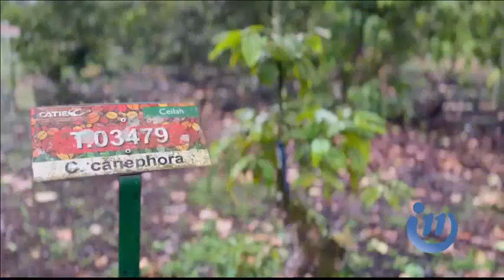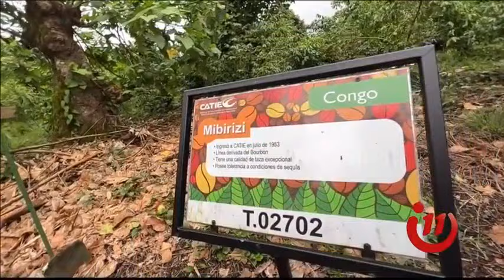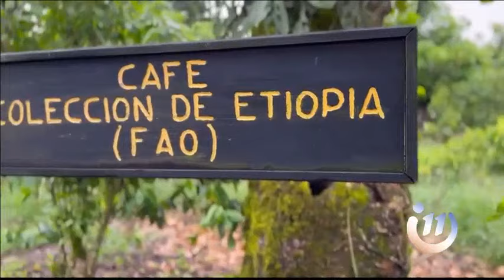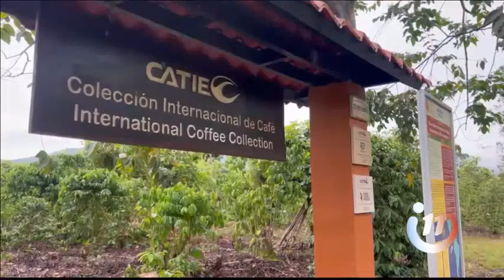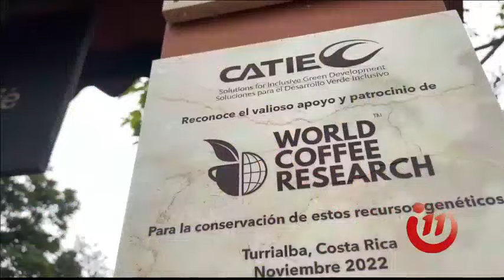Turrialba espera a todos los amantes del café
¿Sabía usted que en Turrialba hay una colección completa de café?
En esta plantación, hay granos de café que vienen de todas partes del mundo.